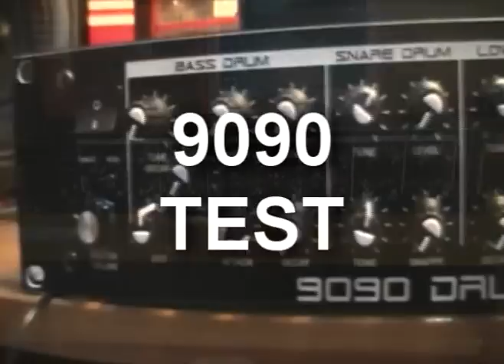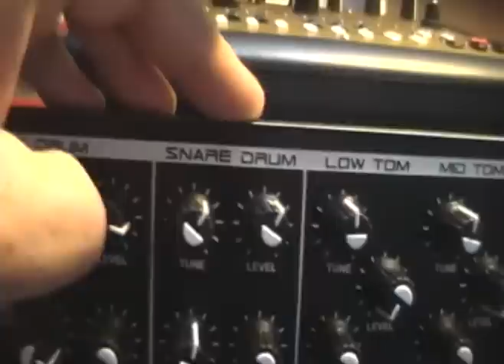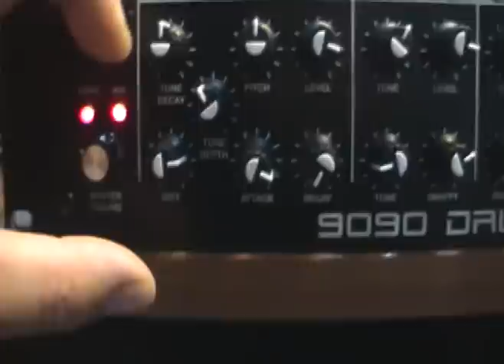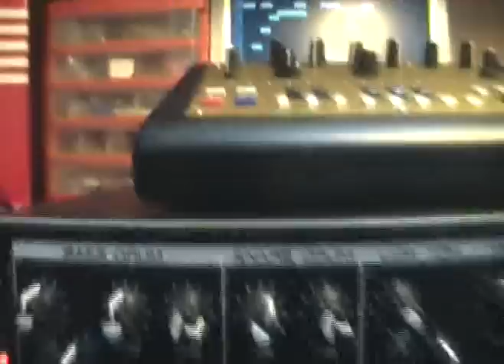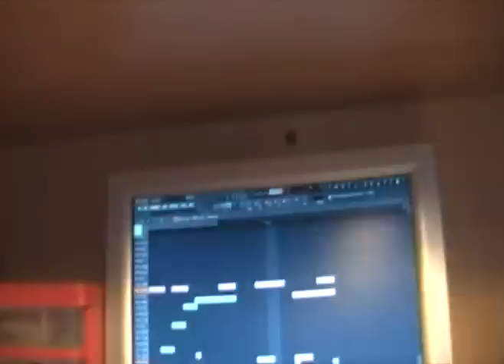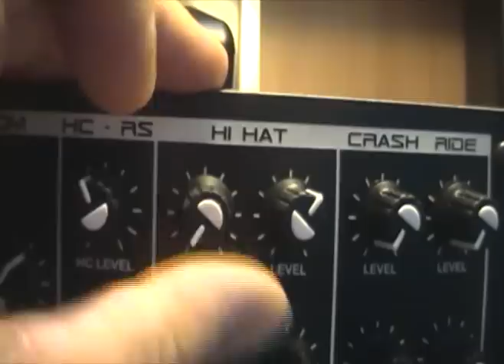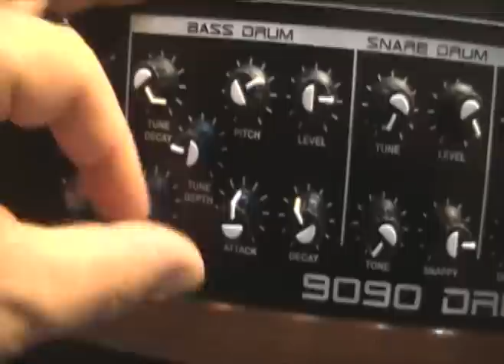9090 DRUM SYNTHESIZER DEMO - TR 909 CLONE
9090 DRUM SYNTHESIZER DEMO - TR 909 CLONE ( 2U Rack )